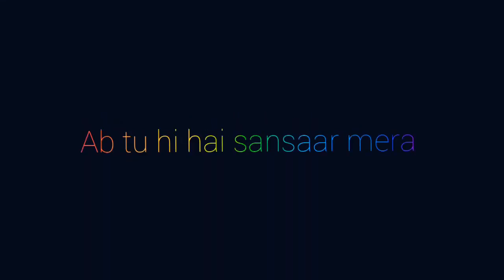Makhna song full screen status |whats app status